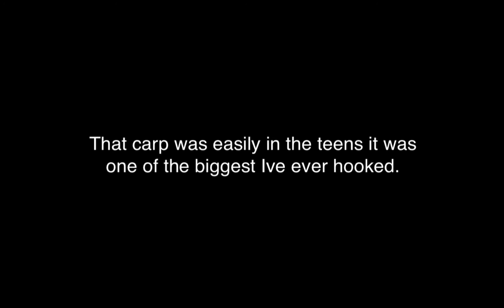Carp Fishing Compilation 2016 - TDC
As I'm sure you've figured out by know the fishing right now is downright brutal. So I've whipped up a compilation of most of the carp moments I've had this year. But I am going on vacation this winter break (I'm not saying where) and I'm pretty sure I can get a couple videos from that. I can also guarantee the return of an awesome series that some of you have been waiting to see!